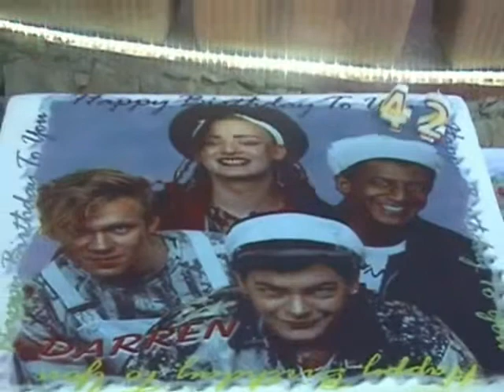Darren's 42nd Birthday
Darren's 42nd Birthday Party  @ Il Cortile Farmhouse, Naxxar on 11th June 2010.